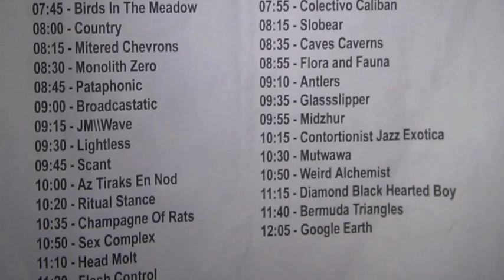Part 29/ Llorona - 2012 July 1 - Live at Strange Matter - Richmond, Virginia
Day 2, Act 29.  Llorona at Noisefest at Strange Matter in Richmond, Virginia.